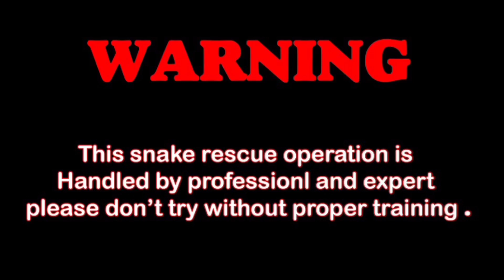बाथरूम जवळ बेडुक मारून बसलेला नाग साप l Rescue Venomous Indian Spectacled Cobra Snake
🙏My name is Santosh sutar From Solapur Maharashtra my channel name Sarp mitr santosh

🙏साप वाचवा पर्यावरण वाचवा🙏

🙏नाग सापाची माहिती🙏

इंग्रजी नाव : Indian Spectacled Cobra

लांबी : नाग या सापाची लांबी साधारण सहा फुटापर्यंत

असते.

रंग : गर्द तपकिरी, काळा, फण्याच्या पाठिमागे आकडा असतो नक्षी असते.

राहण्याचे ठिकाण : अडगळीचे दगड-विटांचे ढीग, उंदराची बिळे.

खाद्य : नागाचे खाद्य म्हणजे उंदीर, सरडे, पाली, बेडूक किंवा छोटे : पक्षीही तो खातो.

प्रजनन : नागाची मादी एक वेळी सुमारे दहा ते बारा अंडी घालते.

अंडे उबविण्याचा काळ साठ दिवसांचा असतो. नंतर अंड्यातून पिले बाहेर पडतात.

नागाची वैशिष्ट्ये : नाग हा विषारी साप आहे. हा साप फणा काढतो. त्यामुळे इतर सापापेक्षा तो दिसायला वैशिष्ट्यपूर्ण आणि रुबाबदार, देखणा दिसतो. फणा उभारल्यावर त्याच्या फण्यावर नक्षी असते.

निसर्गाने सापांना भक्ष्य पकडण्यासाठी आणि पचविण्यासाठी विष दिलेले आहे. आकारापेक्षा आपण मोठे आहोत ते दाखविण्यासाठी नाग फणा काढतो. नागाची पिल्ले जन्मताच विषारी असतात.

तुमच्या घराच्या आसपास किंवा घरात साप आढळून आल्यास आमच्याशी संपर्क साधा.